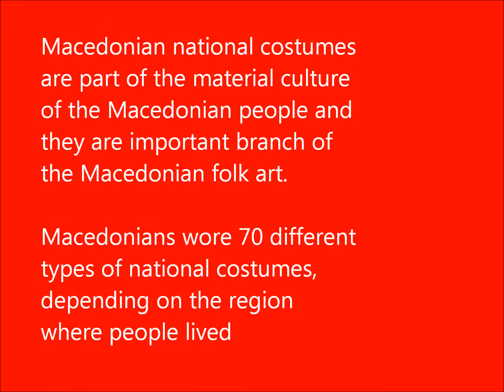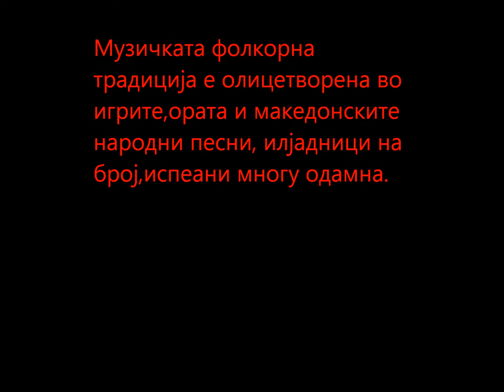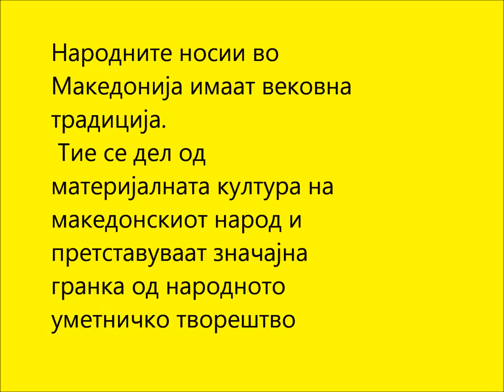TRI DEVOJCINJA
Стара македонска песна - Три девојчиња
Дали сум Пиринка, Егејка, Вардарка, јас сум МАКЕДОНКА